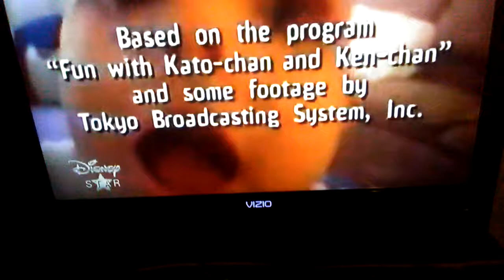ABC/Vin Di Bona (2041, PAL Version)